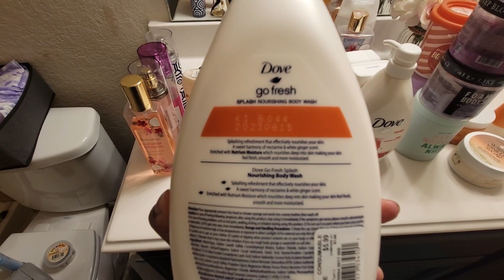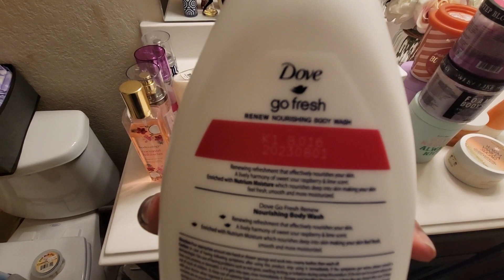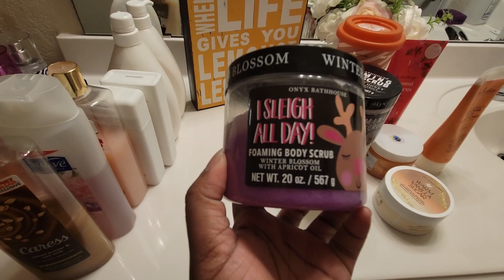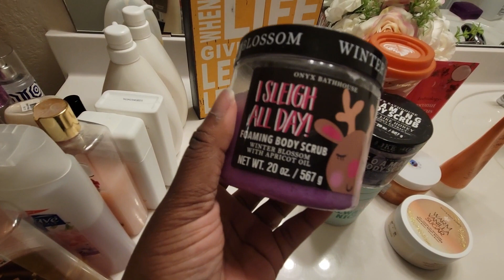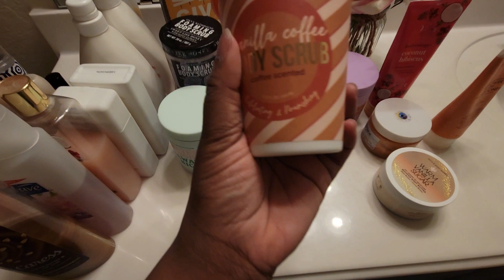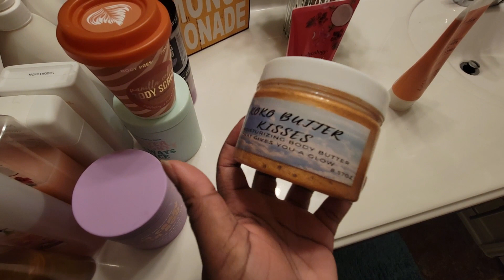23 Body Care Items To Complete in 2023| De'Auvionne Johnson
I hope you stay and get to know me. In this video, In this video. I am showing you all what I want to complete in 2023 from my body care collection.